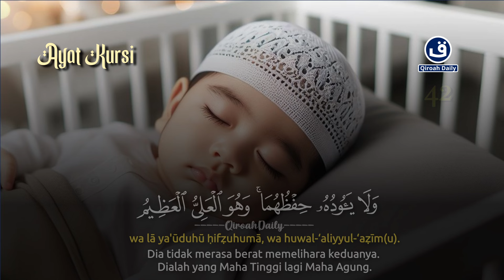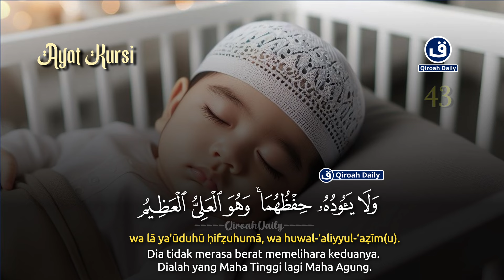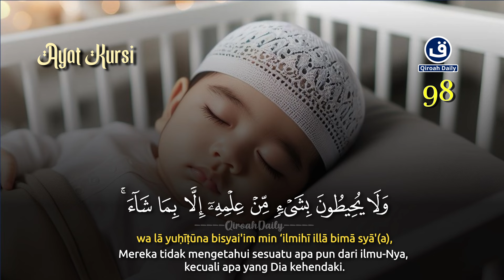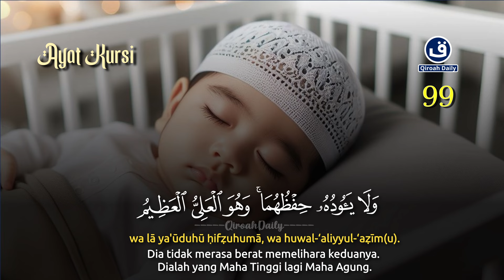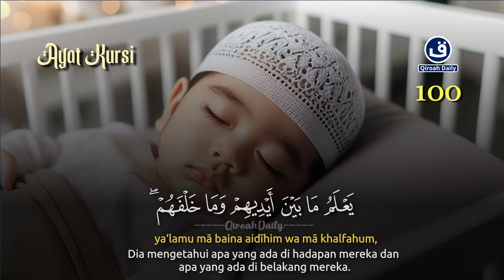AYAT KURSI PENGANTAR TIDUR UNTUK PENGUSIR SETAN DAN JIN TIDUR JADI TENANG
MUROTTAL AYAT KURSI MERDU PENGANTAR TIDUR | Ayat Kursi Pengusir Setan dan Jin @Qiroahdaily